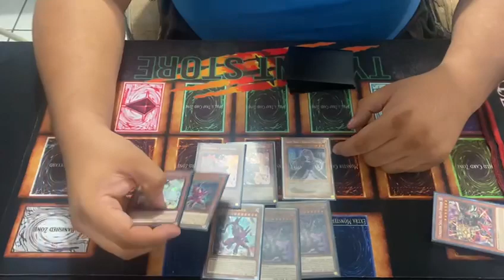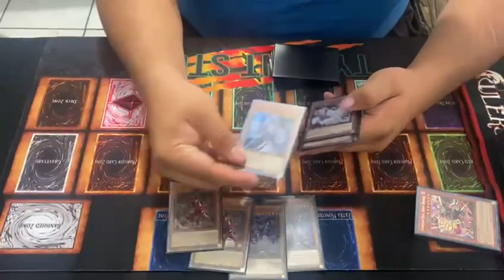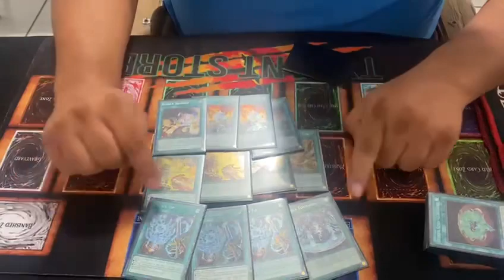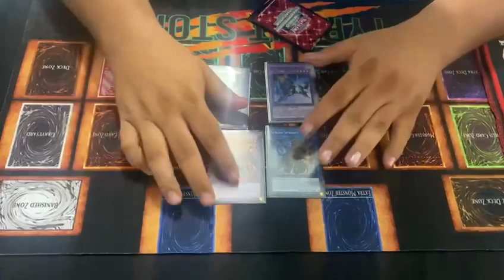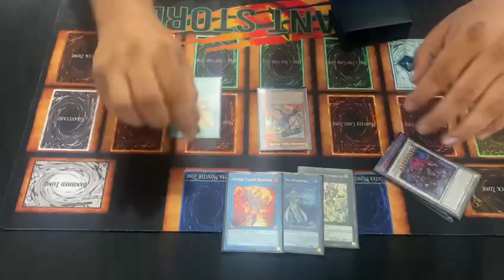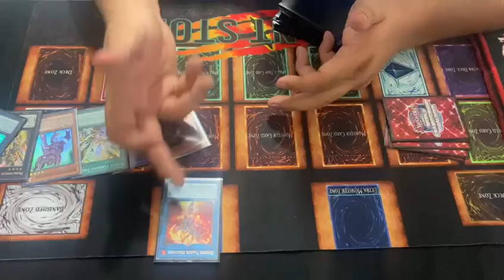Cesar Salinas: Deck Profile 5to lugar Regional Veracruz Con Vanquish Soul